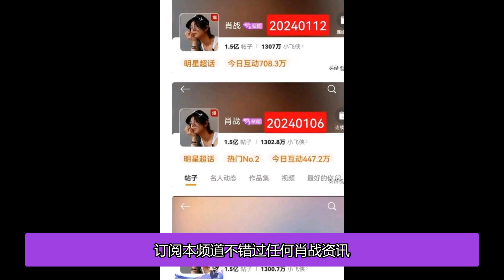肖戰超話開年八爆，肖爆爆就是爆開爆走，2024鴻運當頭